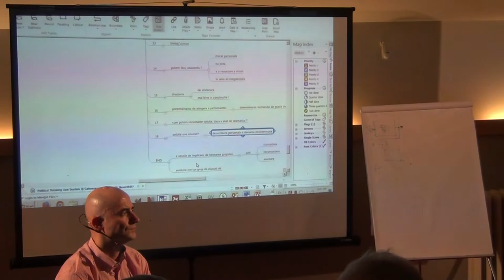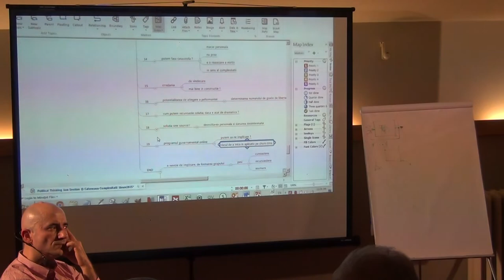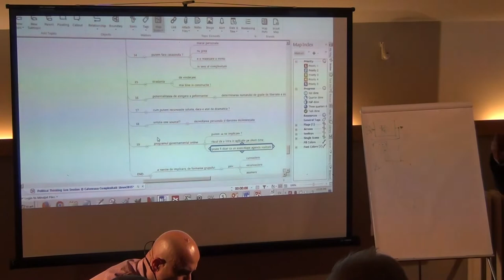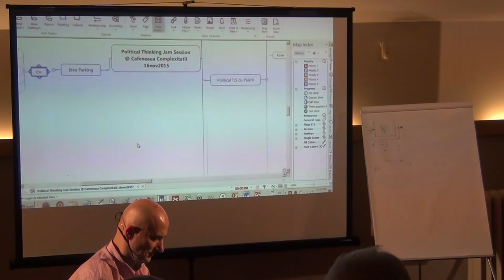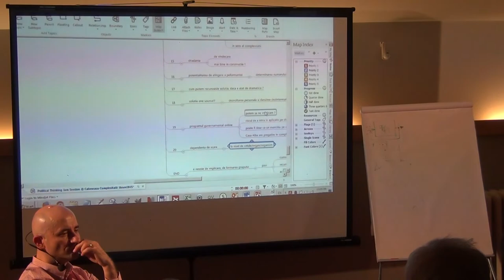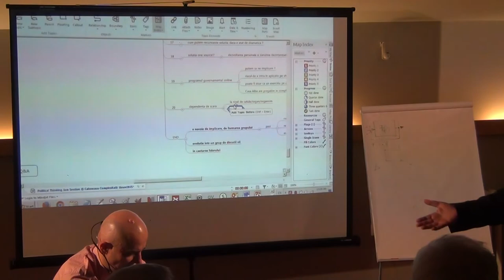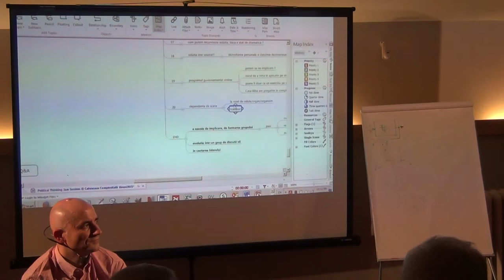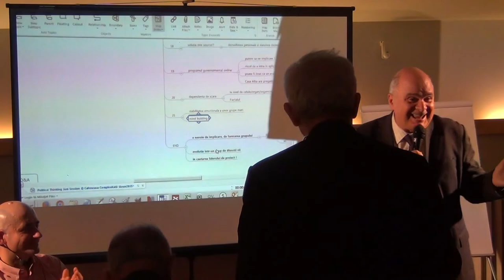ÎNCOTRO? Jam session politic / P9 / Cafeneaua Complexitatii